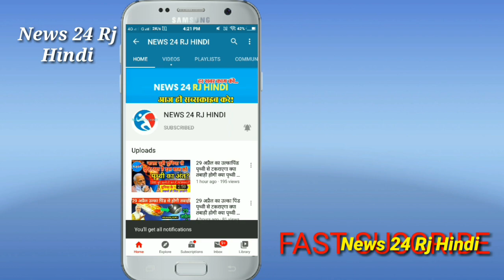प्रदेश के पूर्व डिप्टी सीएम सचिन पायलट मुश्किल में,,शुरू हुआ दुआओं का दौर !! बड़ी खबर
News24RjHindi..